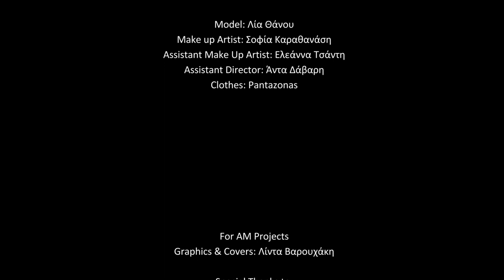Vaggelis Aravantinos - Se Xereto (Official video clip 2014)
Βαγγέλης Αραβαντινός - Σε Χαιρετώ
(Official video clip 2014)

Credits:
Μουσική-Στίχοι: Αλέξανδρος Μαυρίδης
Ενορχήστρωση / Ηχογράφηση / Μίξη / Mastering:
Ερμής Βογιατζής @ Real Sound Studio
Πλήκτρα: Γιάννης Κάτσαρης
Κιθάρες: Αργύρης Δαντίλης

Model: Λία Θάνου
Make up Artist: Σοφία Καραθανάση
Assistant Make up: Ελεάννα Τσάντη
Αssistant Director: Άντα Δάβαρη
Clothes: Pantazonas

For AM projects
Graphics & Cover: Λίντα Βαρουχάκη

Ι.ΙΕΚ ΞΥΝΗ - BEAUTY ACADEMY
PANTAZONAS
CLAIRE'S

Σκηνοθεσία-Παραγωγή
Χρήστος Τσέκας

O Βαγγέλης Αραβαντινός κατάγεται από την Κεφαλλονιά, γεννήθηκε και μεγάλωσε όμως στην Αθήνα.
Αν και το νεαρό της ηλικίας του, έχει ασχοληθεί από πολύ μικρός τόσο με το θέατρο και τον κινηματογράφο όσο και με το τραγούδι που τελικά τον κέρδισε!

"Σε Χαιρετώ" τιτλοφορείται η πρώτη επίσημη δισκογραφική δουλειά του, η οποία είναι σε στίχους και μουσική Αλέξανδρου Μαυρίδη και το ομότιτλο video clip σε σκηνοθεσία Χρήστου Τσέκα. Κυκλοφορεί από την Dusty Records.

Official Links:
-Βαγγέλης Αραβαντινός

Απαγορεύεται η μεταφόρτωση του σε άλλα κανάλια πλην του επίσημου.
Record Label: Dusty Records Greece
ISRC: GRDU21400004